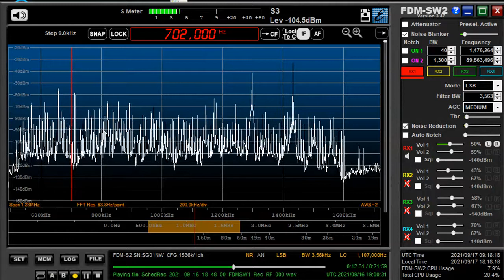702 kHz BBC WS Arabic Sep16,2021 1900 UTC